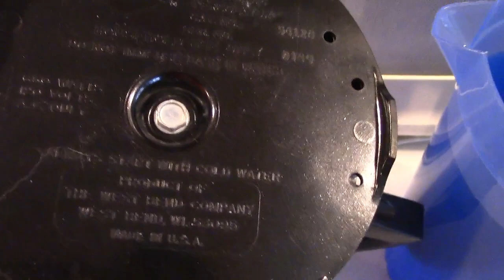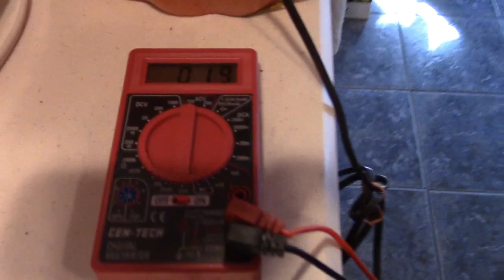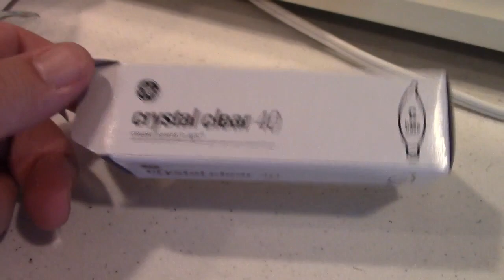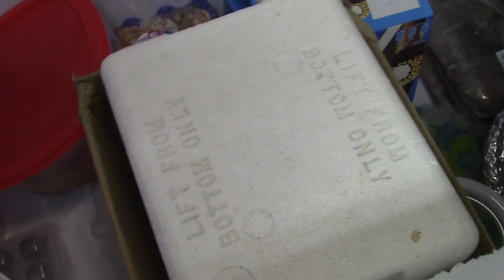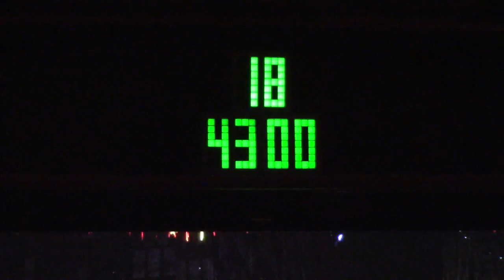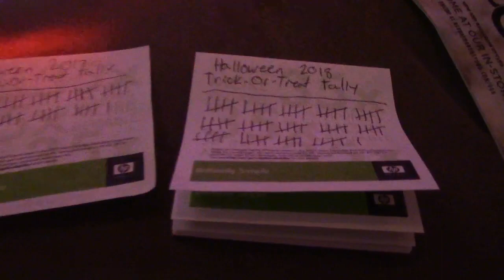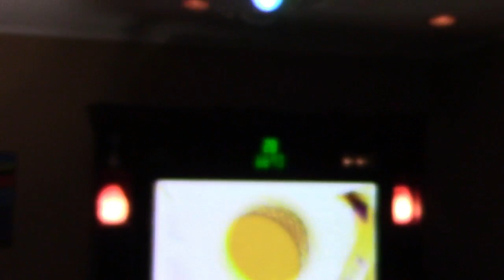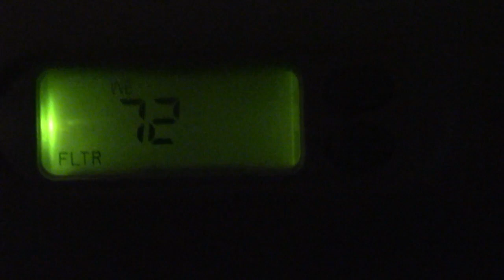Halloweenus 2018!!!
Well here we are at the end of Octember 2018.  Halloweenus is upon us.  Last year, there wasn't as big of a turnout as usual for whatever reason.  It has its ups and downs.  But this year, we beat out all other previous years since I started keeping records back in 2010!  Now I definitely know I'm the coolest house on the block!

I wish I could actually bring you opening the door and handing candy out, but the parents are usually right there with the kids, or at least on the sidewalk, and when they wee an older looking man with a camera and their little angels, all sorts of false allegations would start.  That's why I leave the camera off when the doorbell rings.

I REALLY wish I could understand these Millennials/Gen Z'ers and their instant gratification.  Back in my day we'd stand around and wait for 30 seconds while the old man creaks through the house to the front door, then puts the front light on, unlocks Fort Knox, and then gets his dish of coffee table candy because he forgot it's Halloween.  These kids don't know how good they have it.